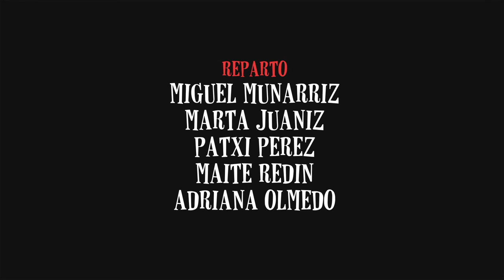TRAILER ALEGRES CASADAS- Andrés Lima- Shakespeare.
Versión de Andrés Lima de Las alegres comadres de Windsor, william shakespeare.
Estreno el 18 de marzo de 2015- Auditorio Baluarte de Pamplona.
Una Producción de Tdiferencia y La Nave Teatro.